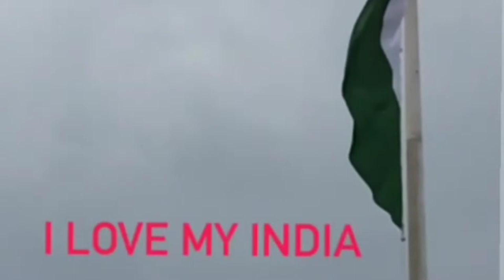vlog 15 agust celebration in baroda house